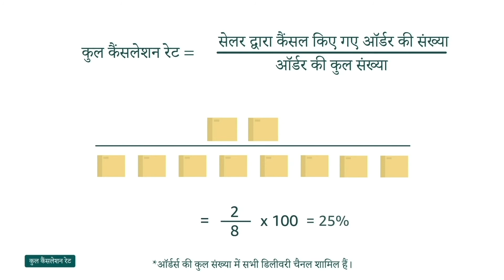कुल कैंसलेशन रेट | Seller University | Amazon India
कुल रद्दीकरण दर एक निश्चित समयावधि के दौरान कुल ऑर्डर के प्रतिशत के रूप में सभी विक्रेता-रद्द आदेश हैं।

इस मीट्रिक में विक्रेता द्वारा शुरू किए गए सभी आदेश रद्द करना शामिल हैं, या जब कोई आदेश अमेज़न द्वारा स्वचालित रूप से रद्द कर दिया जाता है क्योंकि विक्रेता ने अनुमानित शिप तिथि (ES / MFN विक्रेताओं के लिए) के 24 घंटे के भीतर आदेश को शिप और शिप नहीं किया है। उन अपवादों का अपवाद जो ग्राहक अपने अमेज़ॅन खाते में ऑर्डर-रद्द करने के विकल्पों का उपयोग करके करते हैं।

अमेज़ॅन पर सीधे ग्राहक द्वारा रद्द किए गए लंबित आदेश शामिल नहीं हैं।

कुल रद्दीकरण दर के बारे में जानने के लिए यह वीडियो देखें। बेचते हुए आनंद लें!